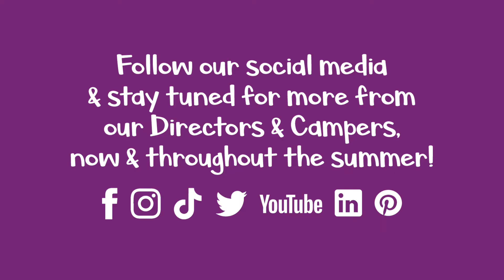Summer Camp Chat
Our Camp Director, Will Connell, and Assistant Camp Director, Julianna Babb, are the stars of Wolf Performing Arts Center's "Camp Chat".